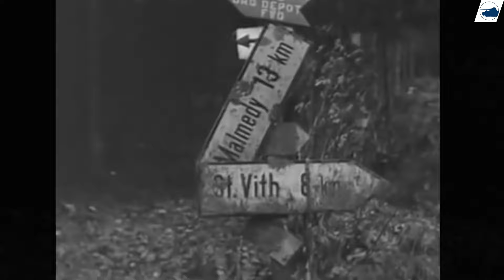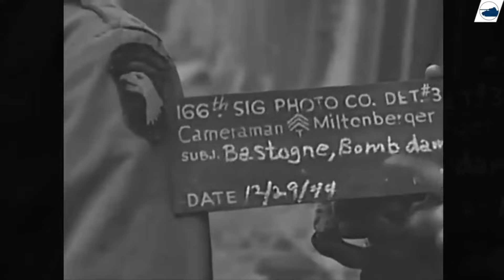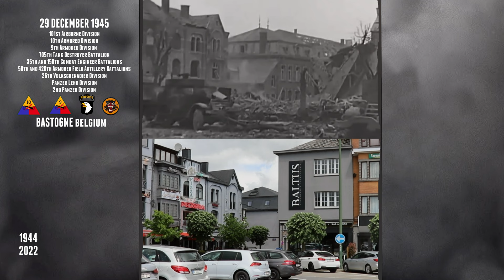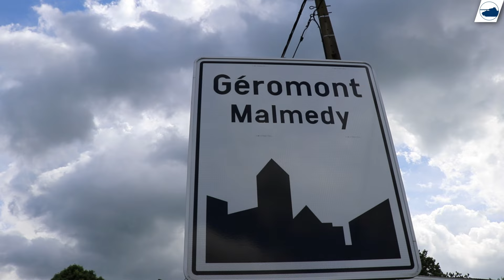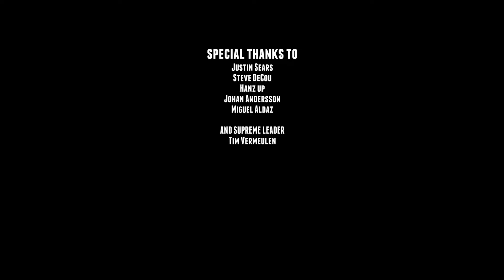Battle of the Bulge - Then and Now - No pictures - real film.